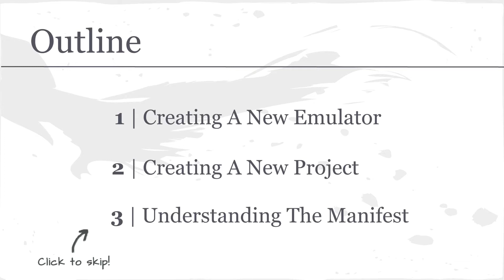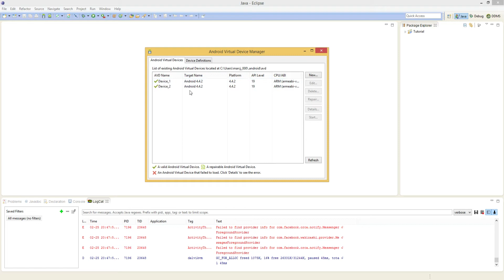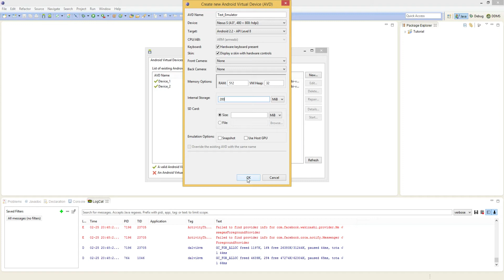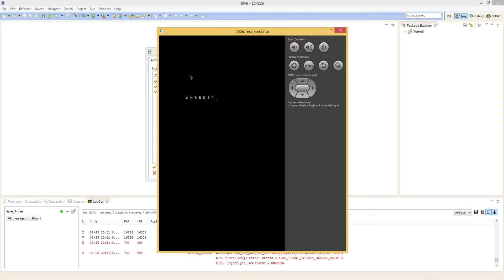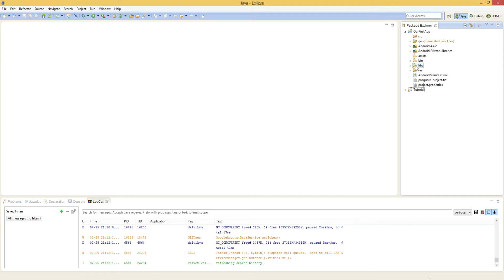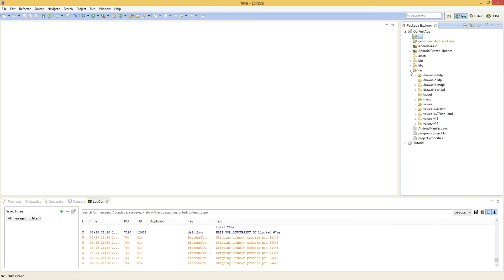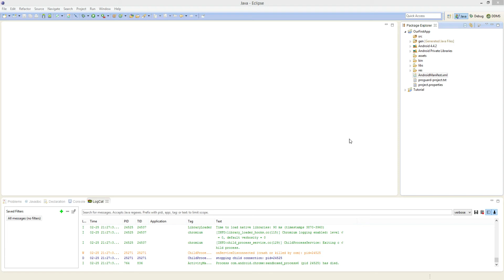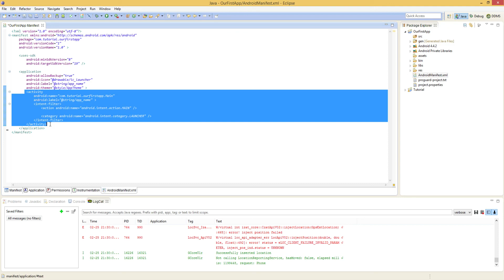Android Development Tutorial (The Fundamentals P2)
(In-Video links coming soon!)

described in the Creative Commons 3.0 Attribution License.